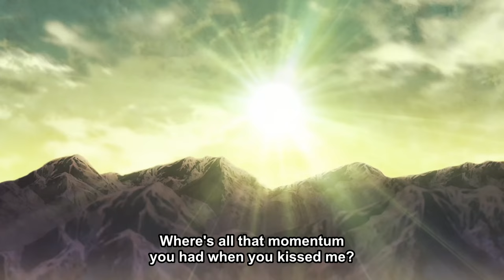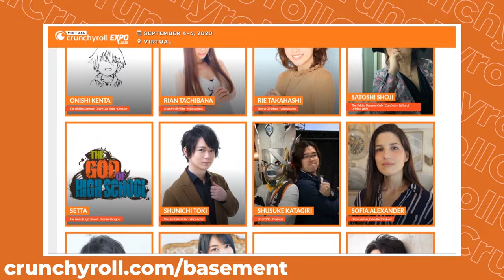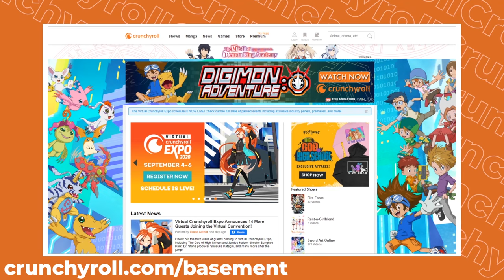The Second Coming of One Punch Man (Misfit of Demon King Academy)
"It takes you One Punch to kill something? How cute." - Anos Voldigoad, Misfit, Demon King Academy
And don't miss out on your free ticket to Virtual Crunchyroll Expo

Validate me!